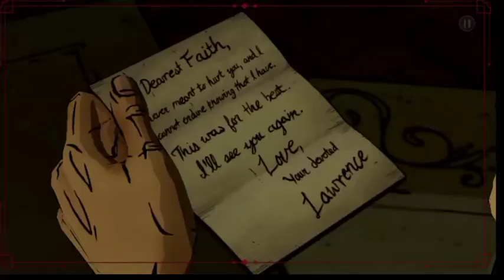THE WOLF AMONG US PART 4 VARY HARD MOBILE GAMEPLAY